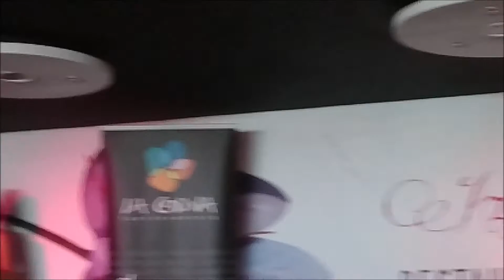Entrega Premios Tercera Ruta de LasTapas de La Oliva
El Sábado 11 deJulio de 2015, se celebró  la premiación de la III Ruta de la Tapa de La Oliva. con la asitencia del Alcalde del Muicipio Domingo González Arroyo,  Consejero de Comercio del Cabildo de Fuerteventura, Jose Juan Herrera, así  como la concejala de Turismo del Ayuntamiento de La Oliva Guacimara  y el concejal y representante del Colectivo de "Vino a Vino , Tapa a Tapa " Marcelino Umpierrez
También estuvo presente el Jurado que decidio, los ganadores en las Tapas Fría y Calientes así como la del Postre
Miembros del Jurado:
-Carmen Ordiz (Directora de G de Gastronomía)
-Ana Mediavilla (Cordinadora del Concurso Nacional de Pinchos y tapas)
-Agustín Ferrer ( Chef Gerente y Asesor en Restauración y Catering
-Matías Alonso (Humorista- Actor Presentador de TV Canarias)
-Antonio Alonso  (Gerente de Rte. Casa Toño y Campeón de España de Jóvenes Cocineros 2002)

Igualmente se premiaron las elecciones por Voto Popular del Mejor Camarero y Mejor Restaurante.

Un Vez recolectada el Acta  en la que el Jurado reflejó sús votaciones, estós fueron los resultados
Tapa de bronce (modalidad fría): Rte. La Marcelina
Tapa de plata (modalidad fría): Rte. Reef
Tapa de Oro (modalidad fría): Rte. Azzurro

Tapa de bronce (modalidad caliente): Rte. Santa Ana
Tapa de plata (modalidad caliente): Rte. La Croquetería del Gordo
Tapa de Oro (modalidad caliente): Rte. La Casa Vieja

Mejor postre: Pastelería La Folie des Délices

Mejor Camarero:
D. Carmelo López Luján , del Rte. El Olivo

Establecimiento mejor valorado en su conjunto por el público:
Rte. Azzurro.